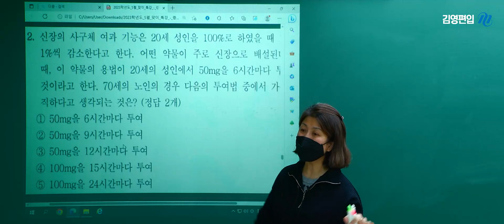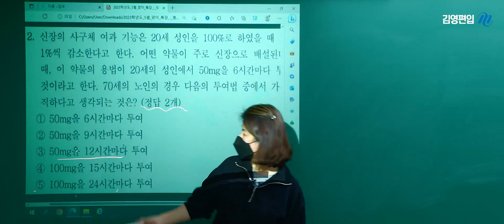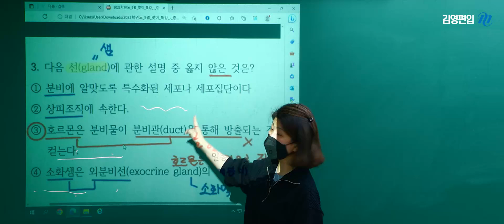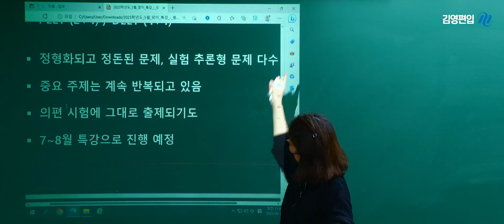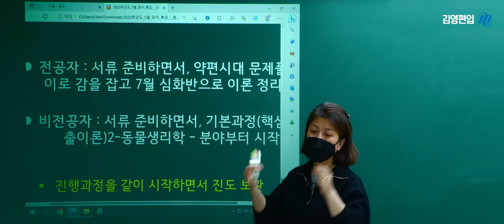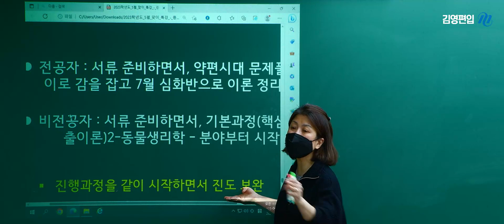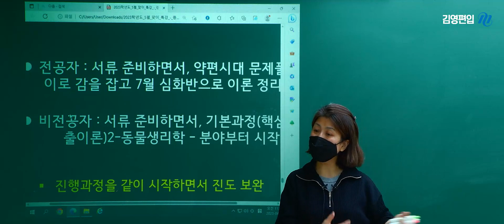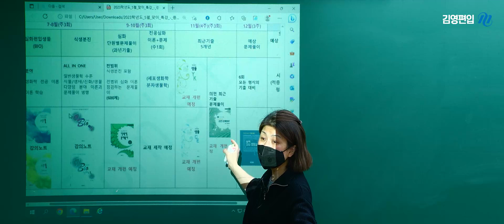페이스메이커 엄쌤의 기.적.생.물 : 2024학년도 약대편입 미리보기 2탄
페이스메이커 엄쌤의 기.적.생.물
이제는 전공생물, 의학생물을 넘어 약대편입 생물로!

1세대(00년대), 2세대(10년대), 그리고 3세대(20년대)
지금에 이르러 약대 편입 시대가 도래했다!

1세대 약대 편입과 2세대 PEET를 미루어 본 2024학년도 약대편입
궁금하다면 지금 당장 엄쌤이 알려주는 약대편입 시대 2번째 이야기로 GO GO!

▼▼ 엄쌤과 함께 2024학년도 약대 편입 미리보기 ▼▼